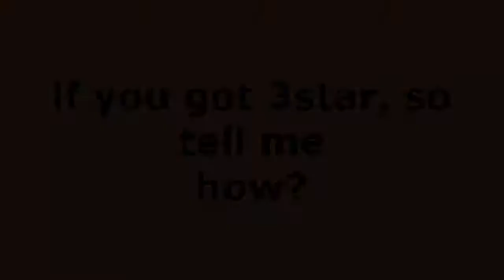River Crossing episodes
how to solve River Crossing episodes easy game play answer
Spoke Bike Game
game play by sameer rock
logic 1 logic 2 logic 3 logic 4 logic 5 logic 6 logic 7 logic 8 logic 9
level 1 level 2 level 3 level 4 level 5 level 6 level 7 level 8 level 9
River Crossing episode #1
River Crossing episode #2
River Crossing episode #3
River Crossing episodes iq logic all stage complete puzzle
(note) if you stuck in any games, so please tell me in comment box
i will make good and easy game play or trick for you.